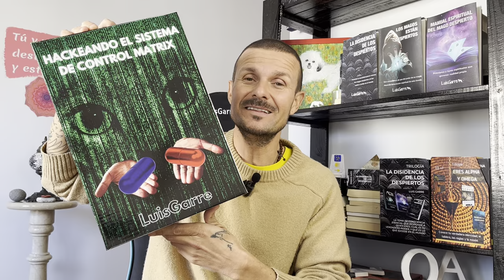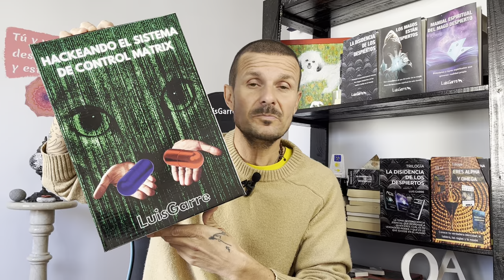Como USAR tu ENERGÍA SEXUAL para MANIFESTAR tus Objetivos Haz Esto Para Transmutar tu Energía Sexual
💎💎💎💎💎💎TELEGRAM!!! El canal de los magos despiertos

LISTA DE REPRODUCCIÓN PARA COMPRENDER COMO NOS MANIPULA EL SISTEMA SOCIAL CORRUPTO, ECONÓMICO, POLÍTICO Y RELIGIOSO EN EL QUE VIVIMOS